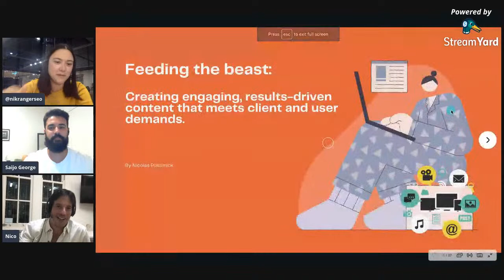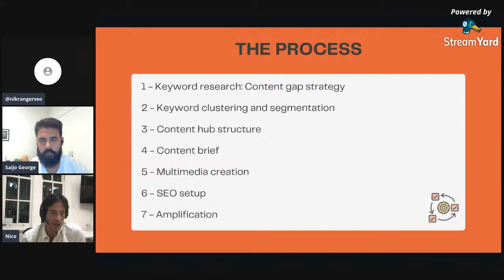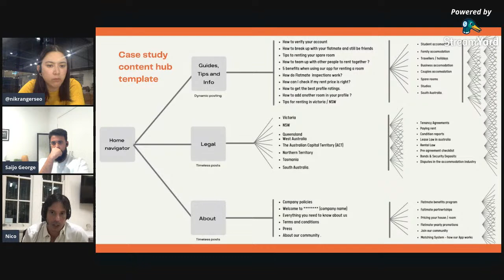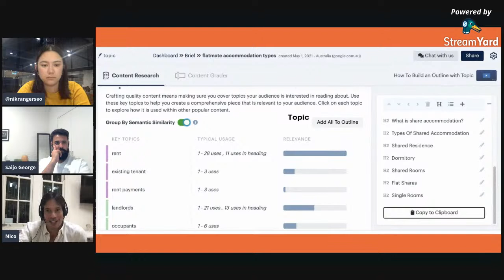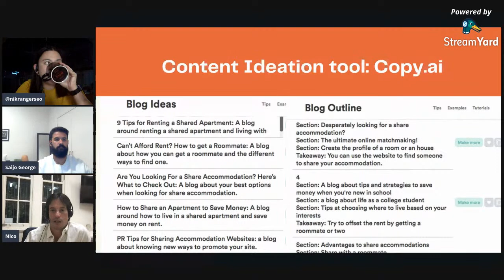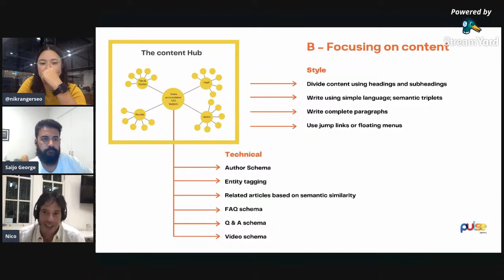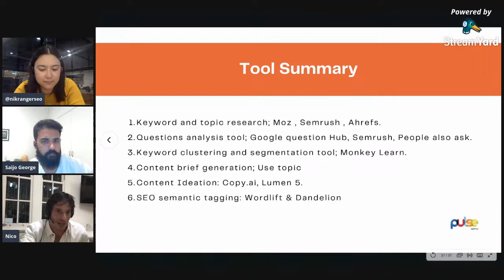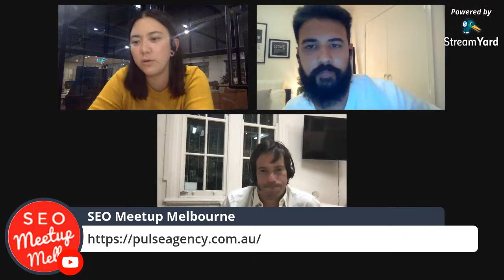May SEO Meetup: Content Strategy with Nicolas Pustilnick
SEO Meetup Melbourne has gone digital! It's so important to stay connected to our community in a time of covid-19 so we made sure that we could still keep up the SEO Meetup fam by livestreaming to youtube.
Hosted by Saijo George and Nik Ranger, broadcasting to you live from Melbourne with friends all round the globe this month we'll be discussing the SEO industry and where it's headed in 2021. We'll be sharing the news roundup and share tips on how to prepare for the year ahead.

SEO Meetup Melbourne events are the FIRST tuesday of every month so keep posted.
To reach out and make general inquiries please contact Nik Ranger with the headline SEO Meetup Melbs and your request to @nikrangerseo on twitter.

Agenda:
6pm: Welcome to SEO Meetup Melbourne with your hosts Saijo George and Nik Ranger
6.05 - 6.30: SEO News With TLDR Marketing
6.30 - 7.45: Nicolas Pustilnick